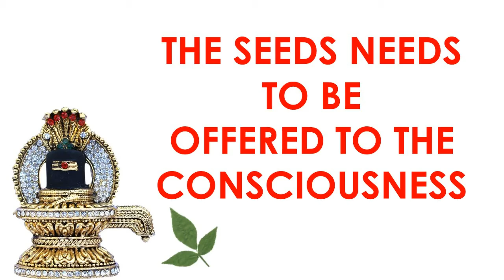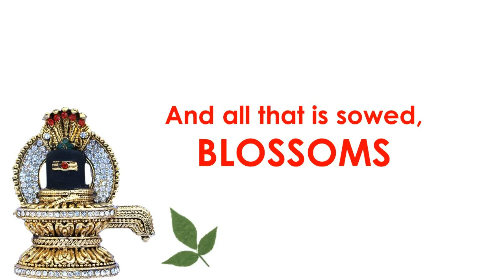Art of Living Sanpada